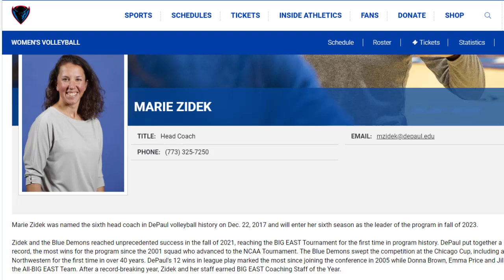Badger Region / AVCA Recruiting Tip of Week 14